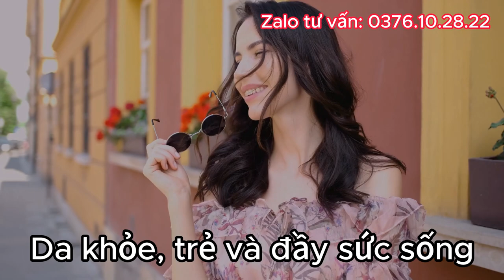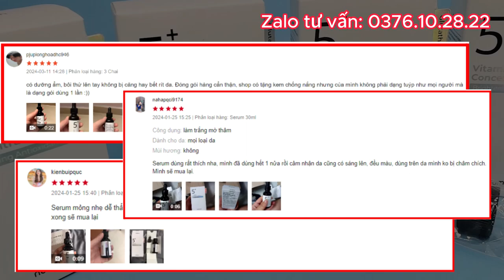Thành Phần Của Serum Numbuzin 5 Có "Thần Thánh" Như Lời Đồn? Đi Tìm Sự Thật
Trong video này, chúng ta sẽ cùng hành trình khám phá liệu thành phần của Serum Numbuzin 5 có thực sự "thần thánh" như lời đồn? Bằng cách tìm hiểu sâu hơn về các thành phần trong serum này và ảnh hưởng của chúng đối với làn da, chúng ta sẽ điều tra xem liệu có sự thật hay không ở sau những câu chuyện đồn thổi. Qua những phân tích chi tiết và đánh giá chân thành, mục tiêu của chúng ta là mang đến cho bạn cái nhìn đúng đắn và toàn diện nhất về Serum Numbuzin 5. Hãy cùng nhau tìm hiểu và khám phá bí mật đằng sau sự "thần thánh" của sản phẩm này!